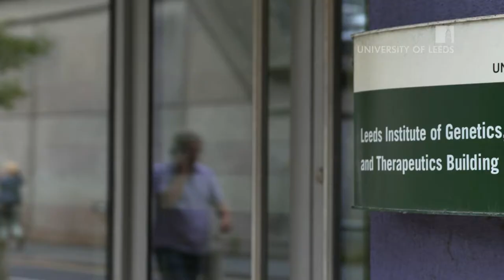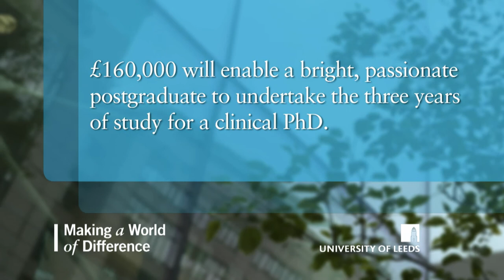New Solutions in Biomedical Health - Cardiovascular Disease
Professor Mark Kearney discusses the work that he and his colleagues are leading at the University of Leeds to investigate the links between Cardiovascular Disease and Diabetes.